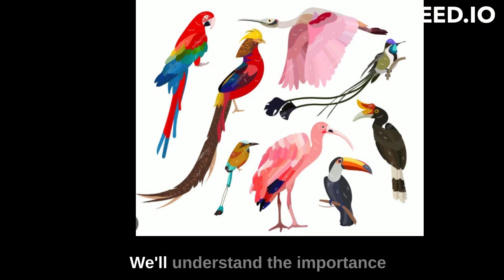Safari Adventure: Exploring the Wild Wonders of Africa